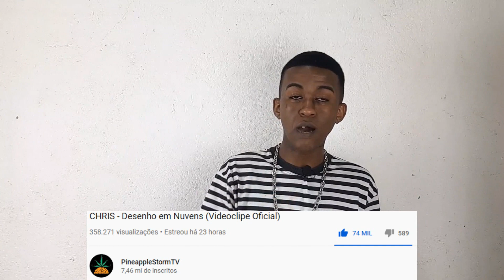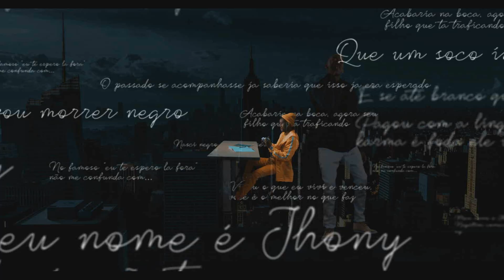Jhony REACT - DESENHO EM NUVENS - Chris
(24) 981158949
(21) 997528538